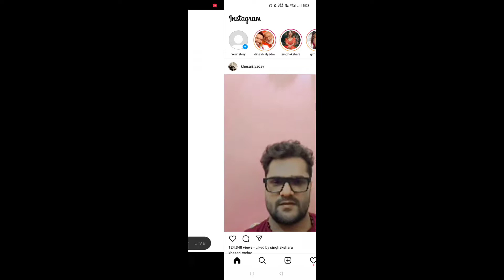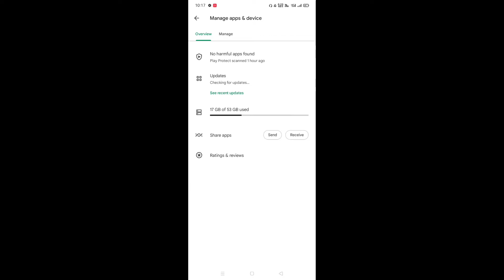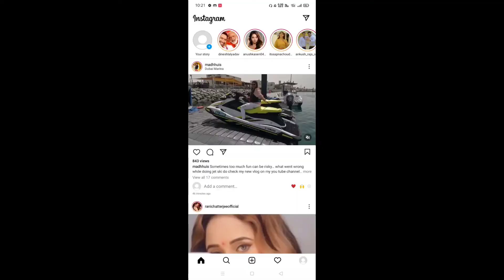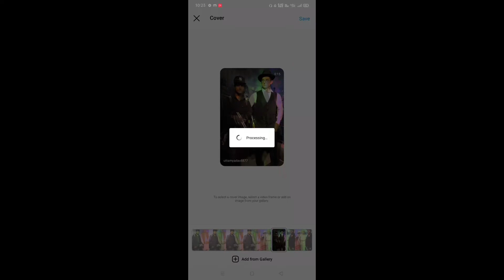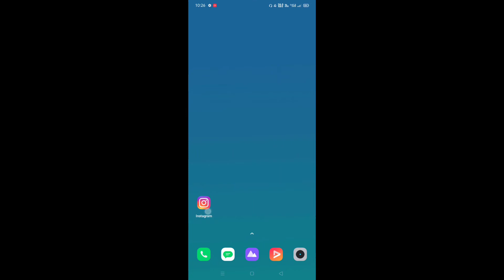Instagram Reels Not Show Icon, Video नहीं दिखता है